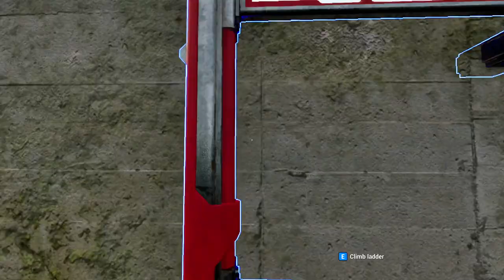The Talos Principle 2 - Episode 32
Such lovely music.

0:00 Conversation 🤖 Niamh
1:15 Conversation 🤖 Yaqut
1:50 Returning to VTOL
3:35 Conversation 🤖 Damien
4:56 Conversation 🤖 Atal
5:56 Cutscene 🚁 VTOL
7:37 Exploring
9:26 Gold Puzzle 🥇 Jump Start
16:22 Listening 🤖 Cornelius
17:36 Traveling
18:18 Gold Puzzle 🥇 Lonely Heights
23:52 Listening 🤖 Cornelius
24:26 Traveling
25:05 Gold Puzzle 🥇 Non-Overlapping Magisteria
46:55 Listening 🤖 Cornelius
48:00 Traveling
48:50 Gold Puzzle 🥇 Vantage Point
59:35 Listening 🤖 Cornelius